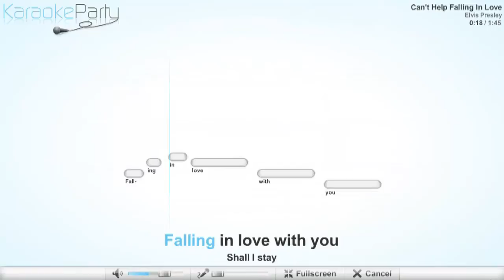Elvis Presley - Can't Help Falling In Love - karaoke